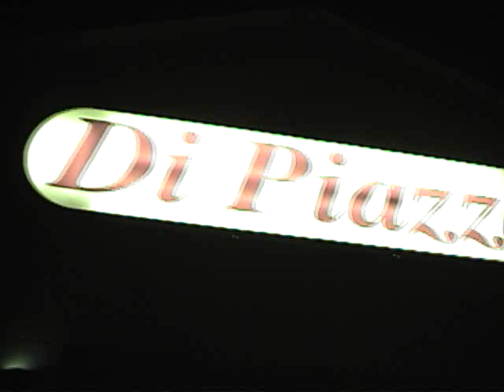captain squee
squeegeeeeeee